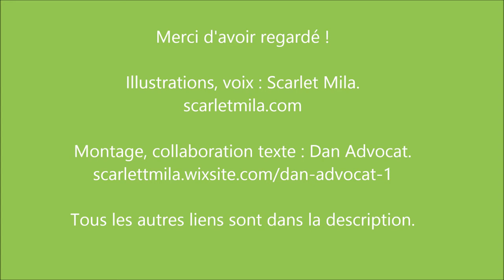GRIGNOTI, GRIGNOTA - Rat des Moissons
Où vit vraiment ce tout petit mammifère ? Combien de petits par portée ?

Une merveilleuse vidéo, il n'y en a qu'une mais qu'elle est belle :-)